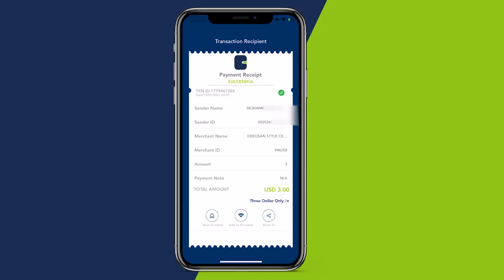Sidee ayey ciidamada u qabsadeen Masaajidka Cali Gaduud oo 10 sano kadib kabaxay gacanta Al-shabaab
Sidee ayey ciidamada dowlada u qabsadeen Masaajidka Cali Gaduud oo 10 sano kadib kabaxay gacanta Al-shabaab,Maxay tahay saameynta ka dhalatay duqeymaha ay diyaaraduhu ka fuliyeen deegaanka?